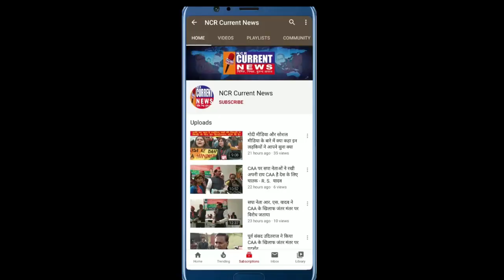दिया वेलफेयर ट्रस्ट के डायरेक्टर जोगिन्दर शौकीन ने नशे से दूर किये आपने बारह साल पूरे